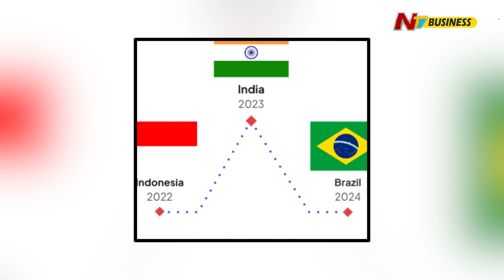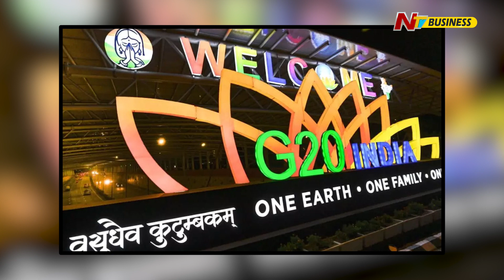G20 Summit: జీ20 కోసం భారత ప్రభుత్వం ఎన్ని వేల కోట్లు ఖర్చు చేస్తుందో తెలుసా? | Ntv Business